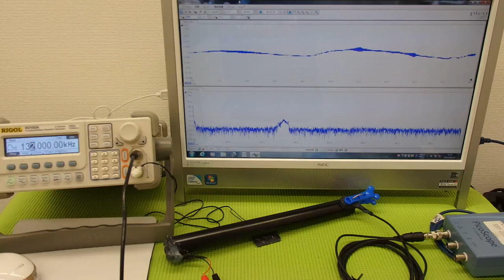音響特性を利用した「超音波加工技術」 ultrasonic-labo